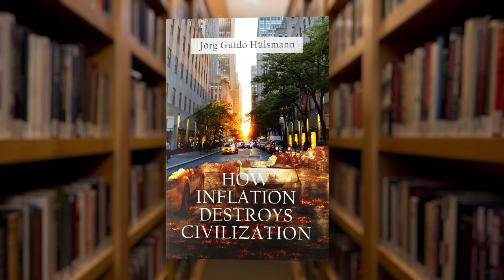Tightwads at the Fed | Mark Thornton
Mark talks about the Fed's Reverse Repo Operations, which explain the conundrum of the Fed's "tight" monetary policy and new record highs in the stock market. It turns out that the Fed is not a bunch of "tightwads" after all, but has served up a nearly $2 trillion monetary injection since the bond market cratered last year.

Get your free copy of Dr. Guido Hülsmann's *How Inflation Destroys Civilization*